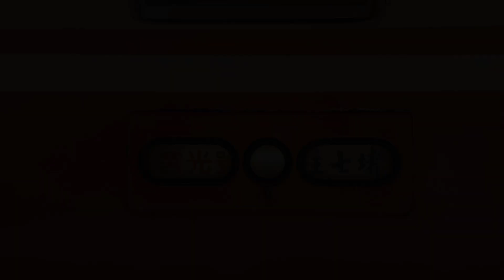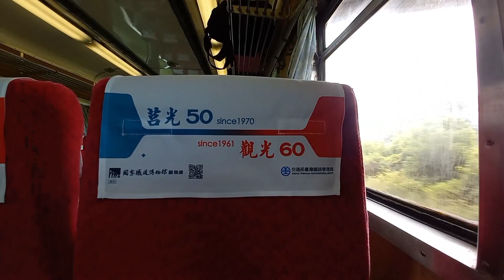尋找宛宛-510次莒光號(附掛客廳車) 台南-斗六站 搭乘紀錄 | 回味折疊門莒光號的內裝與風采 | 35 PC32701客廳車重現縱貫線